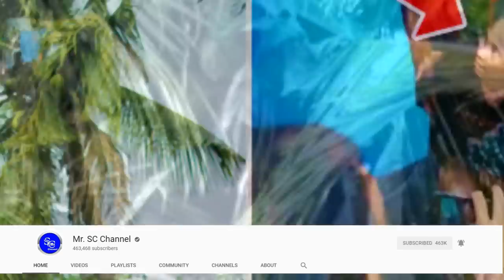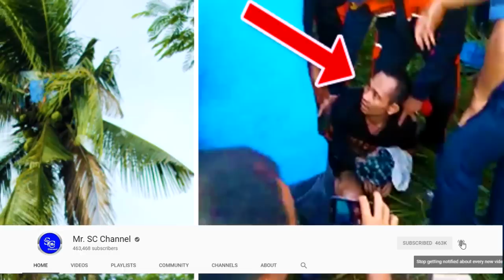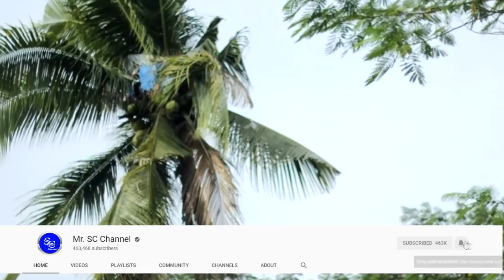ចម្លែក​ហួស! បុរស​ម្នាក់​រស់​នៅ​លើ​ដើម​ដូង​មិន​ព្រម​ចុះ​ដី អស់​រយៈ​ពេល ៣​ឆ្នាំ,Khmer News Today